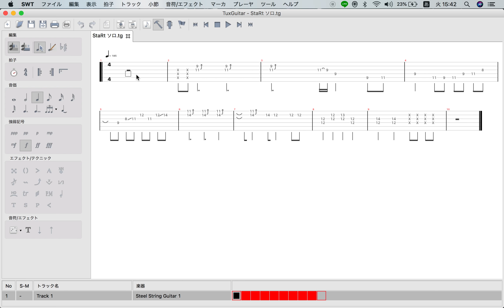[TAB] StaRt (ソロ) / Mrs. GREEN APPLE ギター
いつもありがとうございます。TAB譜はこちら↓↓

【SNS】

【TAB】